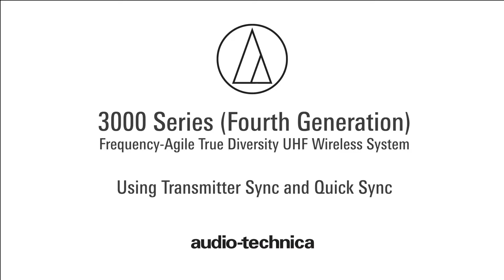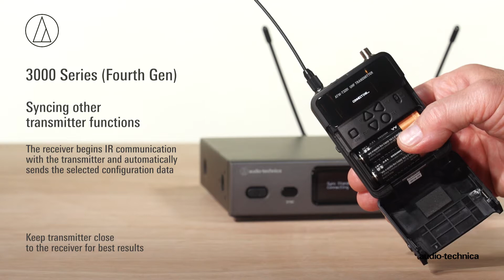3000 Series (4th Generation) Transmitter Sync and Quick Sync | Wireless Systems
The fourth-generation 3000 Series wireless systems allow transmitter settings to be made at the receiver and sent to the transmitter using an IR Sync process. Quick Sync can be used to easily send receiver frequency and channel name to its associated transmitter, or configure other transmitter settings. In this video, we go into more depth on Quick Sync, plus how to sync other transmitter functions on the 3000 Series (4th Generation) Wireless Systems.